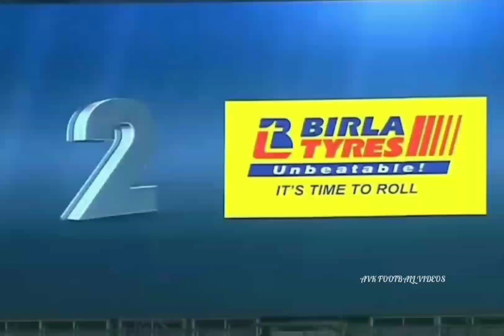💥ISL💥 Whatsapp status • Coming soon • Indian super league • Isl new season whatsapp status • 2021 🔥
✨ A V K   F O O T B A L L  V I D E O S  ✨

🖤🖤🖤🖤🖤P R E S E N T S🖤🖤🖤🖤🖤

Query solved

• isl whatsapp status
• isl whatsapp status malayalam
• isl whatsapp status 2021
• isl whatsapp status tamil
• isl whatsapp status malayalam 2021
• isl whatsapp status new
• isl whatsapp status video download
• ipl vs isl whatsapp status
• ipl vs isl whatsapp status malayalam
• marcelino isl whatsapp status
• kerala blasters whatsapp status
• bangalore fc whatsapp status
• northeast united whatsapp status
• jamshedpur whatsapp status
• atk mohan began whatsapp status
• hyderabad fc whatsapp status
• odisha fc whatsapp status
• chennai fc whatsapp status

🙏 T H A N K S  F O R  E V E R Y O N E 🙏